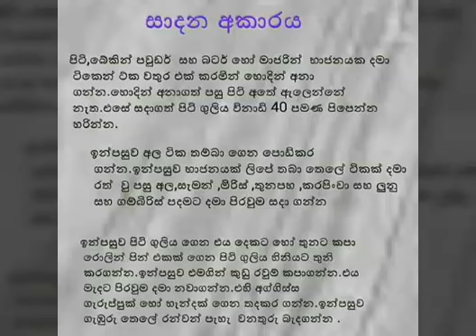පැටිස් සාදාගන්නා ආකාරය .patis recipe